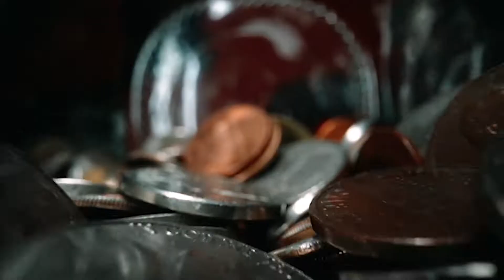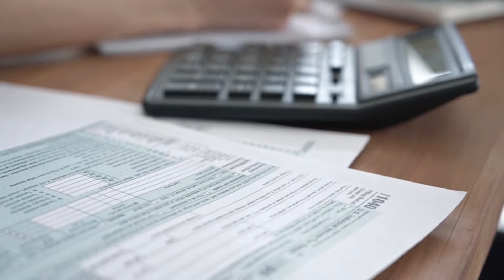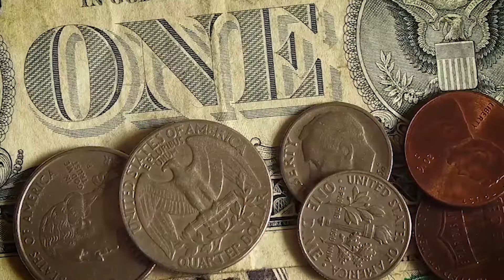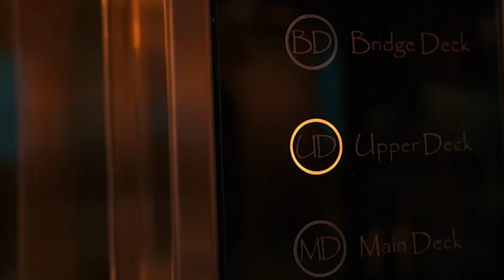The Playground Of Famous Billionaires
What attracts billionaires to monaco 's billionaires playground ? These are the Monaco facts you never knew you needed in your life... until now. Small in size yet mighty in stature, these are the Monaco facts you never knew you needed in your life... until now.